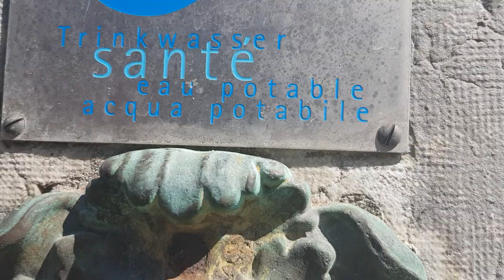2)تواجدي بمدينة (مورج-Morges) بعد عودتي من مطار (جنيف-Genève) 💗 سويسرا SWITZERLAND 🇨🇭🇨🇭🇨🇭